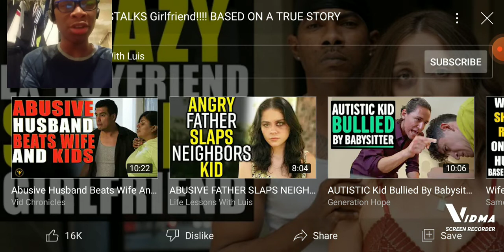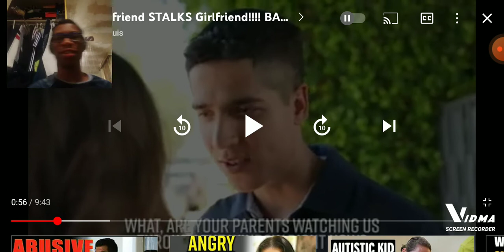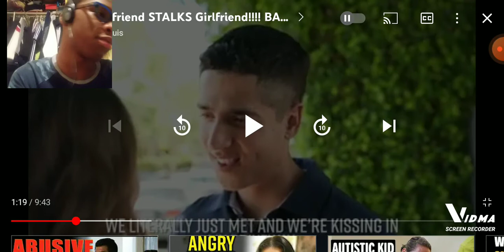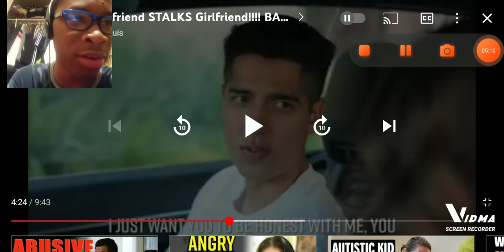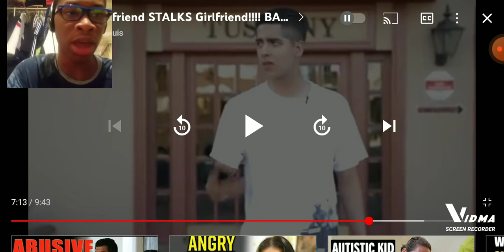REACTING TO ONE OF LIFE LESSONS WITH LUIS!